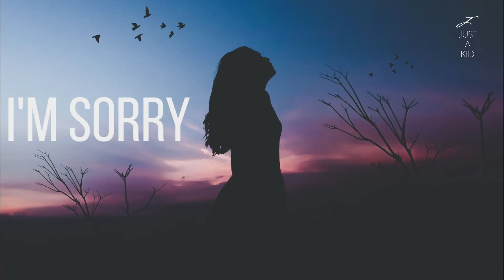"I'm Sorry" (W/Hook) - (Free) Very Emotional Piano Rap Beat | Deep Sad Hip Hop Instrumental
This beat is free for non profit use! Just mention prod by JUST A KID!

Hook lyrics:
"Sorry for all the things I said to you last night I'm sorry
for all the s*** I can't take back this time I'm trying
but I don't think that I can make this right I'm sorry
h*** yeah I'm sorry "

Key: Dmin
BPM: 87